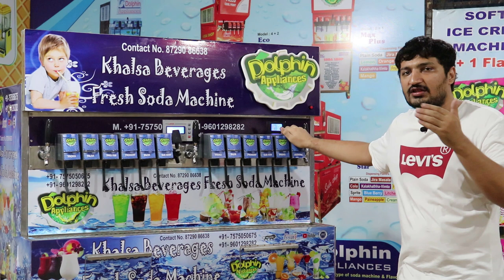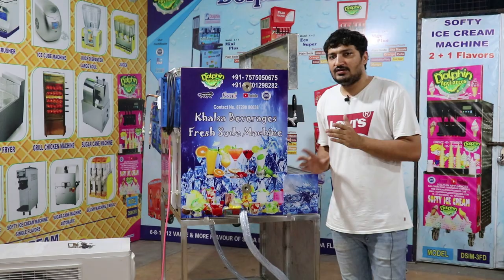SODA FOUNTAIN MACHINE 2IN1 MODEL USE IN CAR AND SHOP BOTH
HELLO FRIENDS

THIS IS  DOLPHIN BRAND SODA MACHINE 2IN1 MODEL USE IN CAR AND SHOP BOTH ..

THIS IS 12+3+1 SODA MACHINE

12 CARBONETED FLAVOURS
3 NON CARBONETED FLAVOURS
1 CLUB SODA FLAVOURS ...

BEST QUALITY SODA MACHINE , MOBILA SODA MACHINE OMINI SODA MACHINE, TATA ACE SODA MACHINE ..,